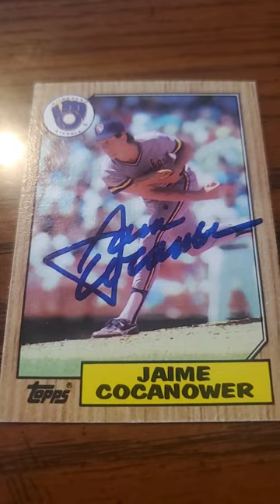Jaime cocanower baseball autograph ttm